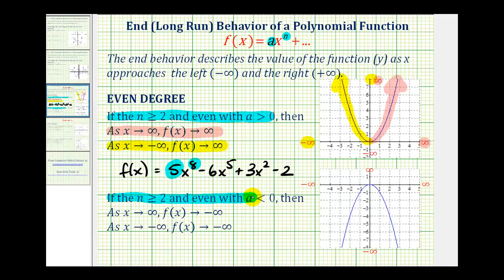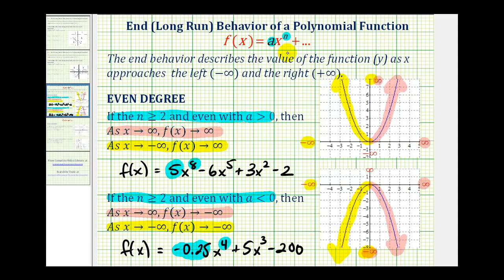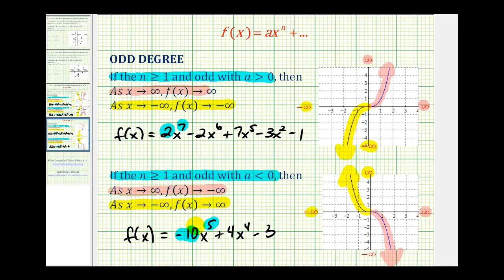Resumen de comportamiento final o comportamiento a largo plazo de funciones polinomiales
Este video explica y proporciona un acceso directo para determinar el comportamiento final o el comportamiento a largo plazo de las funciones polinómicas. Sitio Blog